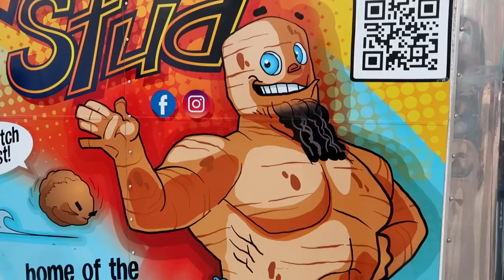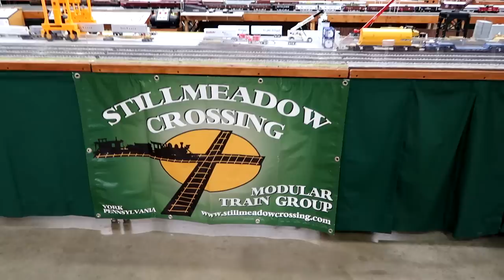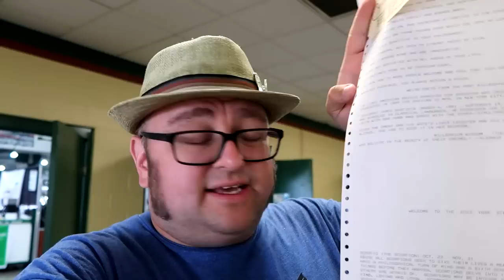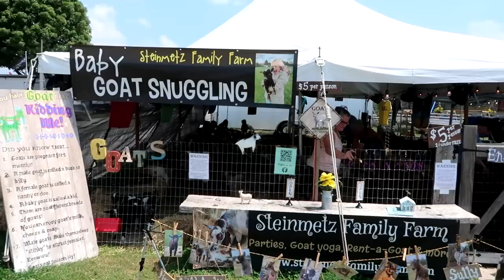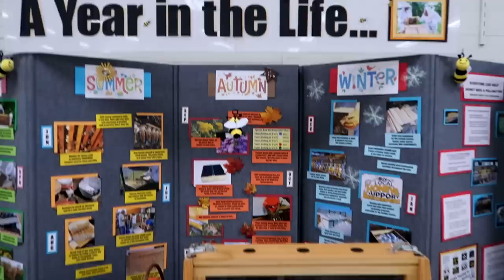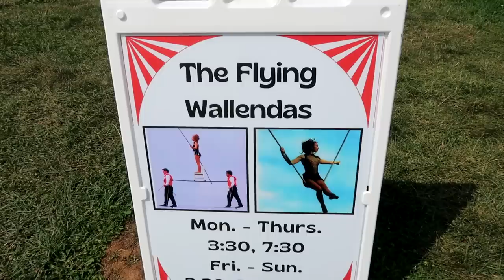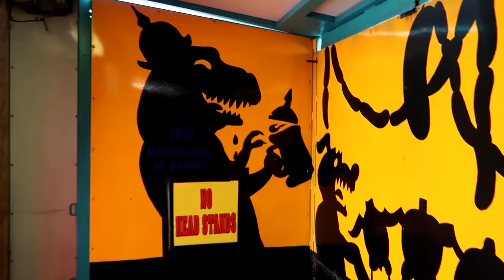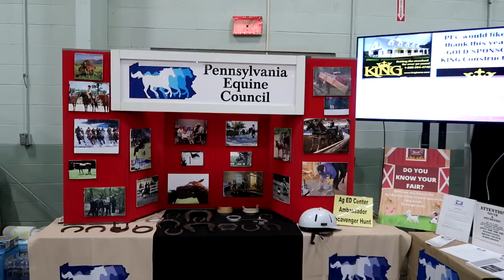The Oldest State Fair in America! The York State Fair! York, PA - Goat Snuggling - Butter Cow